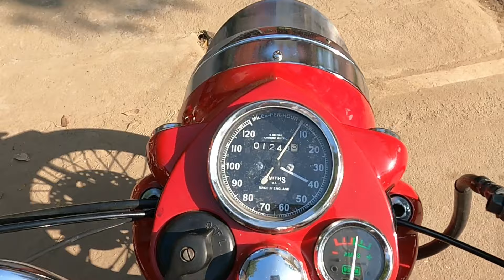FULLY RESTORED ROYAL ENFIELD 500CC CAST IRON LIMITED EDITION BULLETS | 1960 | 98K | ARK Diaries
HONDA NSR 150 SP LC 2 STROKE | 2nd GEAR 130KMPH | FASTER THEN YAMAHA RD350.? | PRICE | ARK Diaries